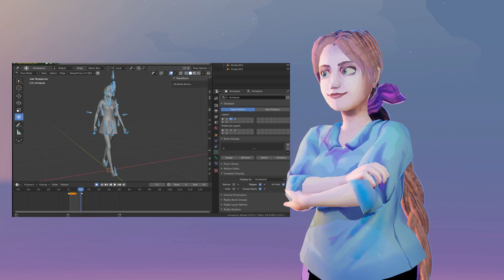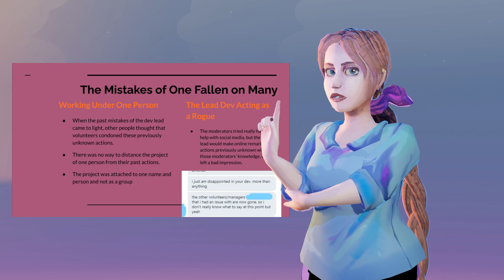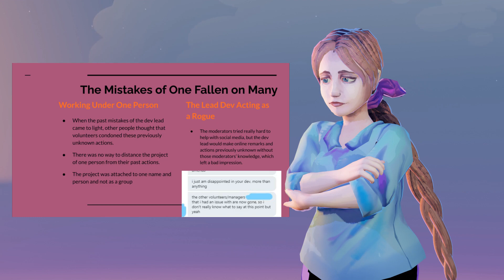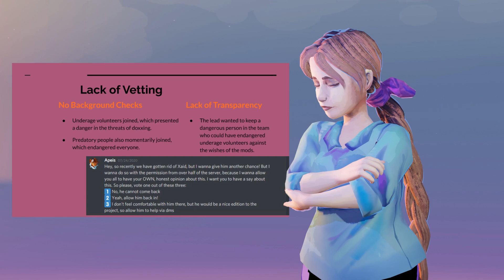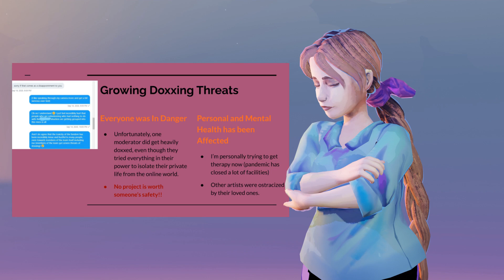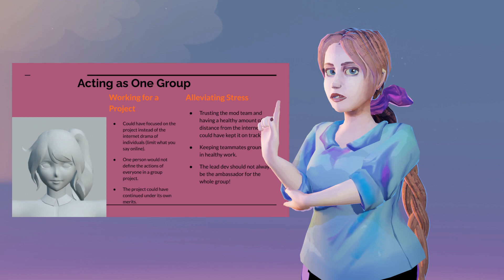Love Letter MTF Post Mortem and a Future Project from a Former Love Letter 3D Artist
Hello everyone!
Down in the comments bellow, please do vote for the next project.

I hope everyone stays safe out there!